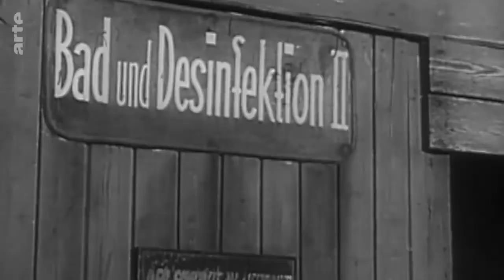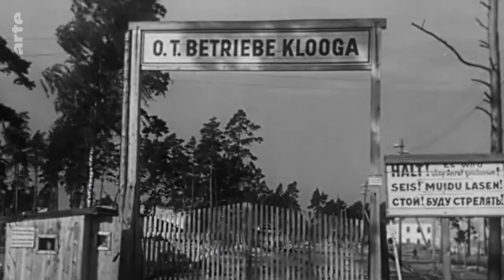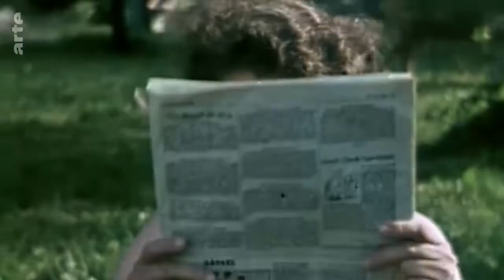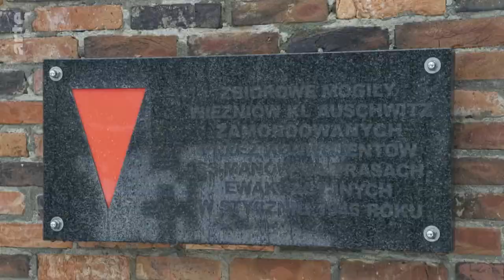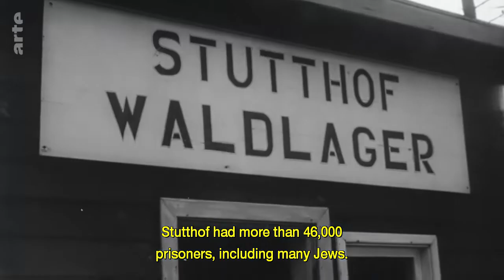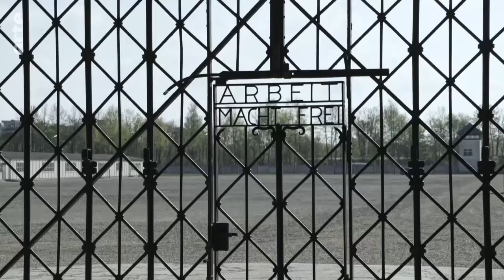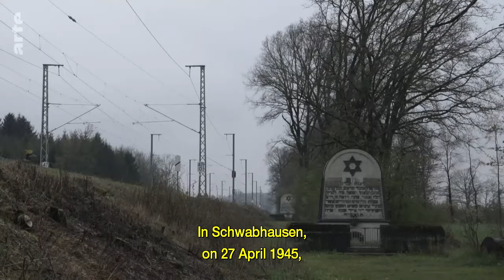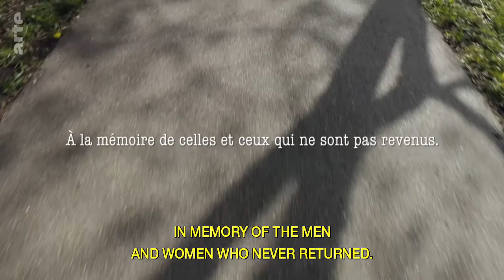Virginie Linhart 2019 Les marches de la mort Printemps 1944 printemps 1945